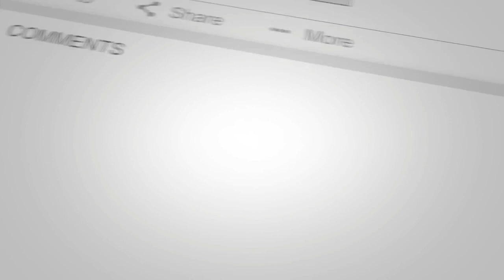Gupse Özay VS Özge Yağiz/photos Comparision/2020/By Zeeshan Khan creations